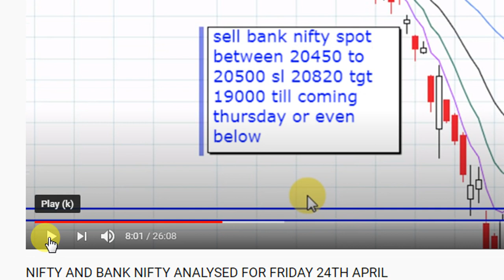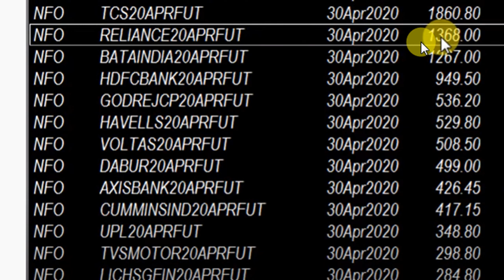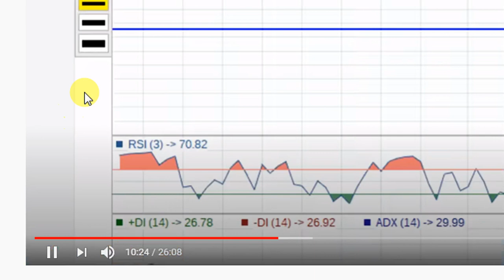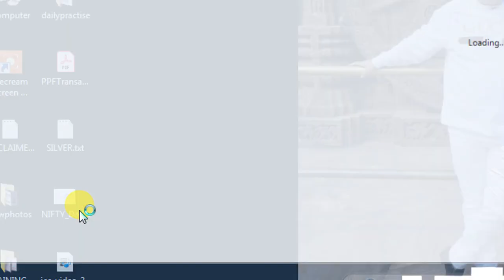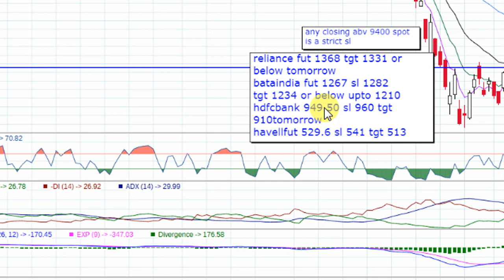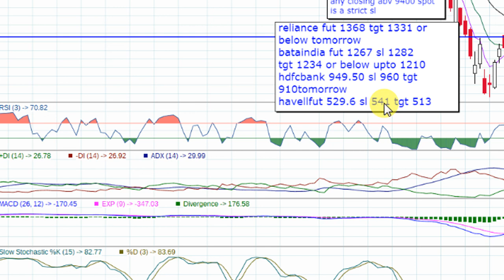MARKET UPDATE AT 9 21 AM JAI BHOLENATH